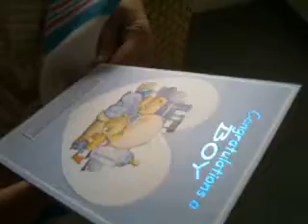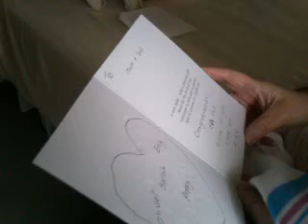"Meet the new baby everyone"